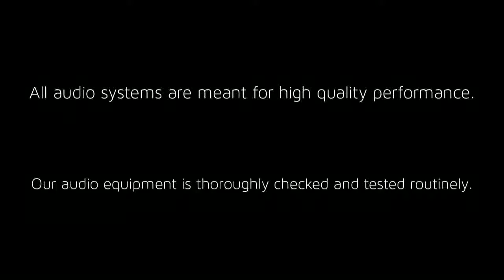Sound Rentals Dubai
Business meetings cannot be taken lightly, because the reputation of the company is at stake. You need the top of the class sound system rentals for meetings, especially for presentations at office, where best form of communication is expected. We at VRS Computers offer high quality products and equipment at a very reasonable cost to take you forward in leaps and bounds. Sound Rentals Dubai, Mic Rentals,